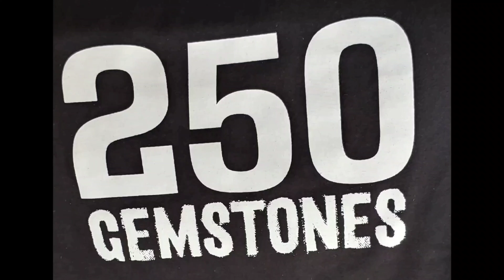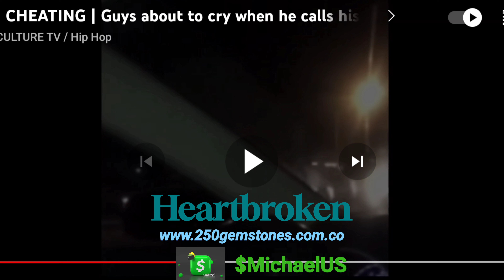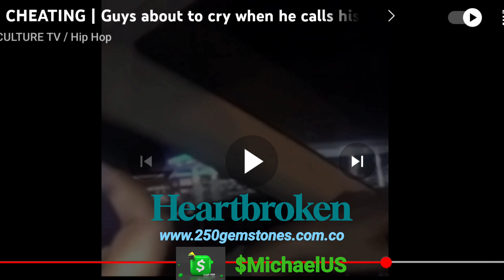Young Man Rushes Home After Hearing His Girlfriend Getting Clapped By Another Man On The Phone.😔